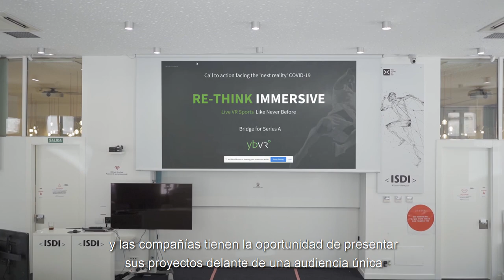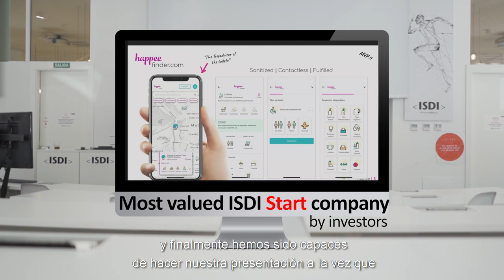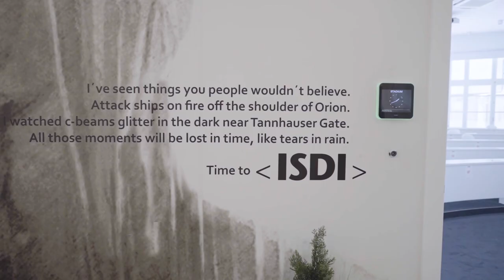ISDI Accelerator | ISDI Investors Club | Investors Forum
On July 20, the first event for members of the ISDI Investors Club took place. A 100% online event where 9 startups (4 from ISDI Start + 5 external startups) had the opportunity to pitch in front of over 50 investors and more than 25 meetings were set after the event.